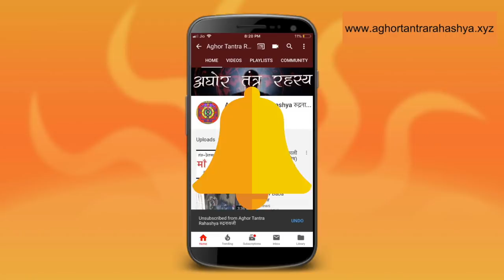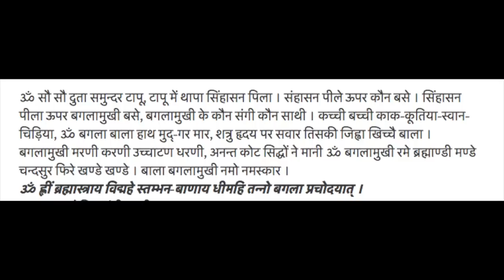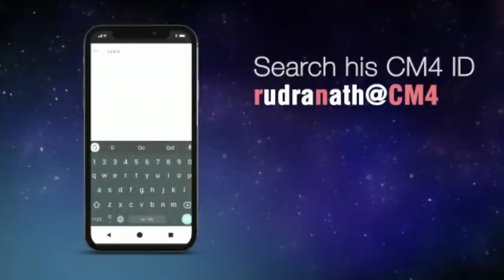माँ बगलामुखी दसमहविद्या यंत्र साधना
बगलामुखी जयंती पर आप इस्स यंत्र को सिद्ध कर के जीवन में आने वालों विपदा से सुरक्षा पा सकते हैं।
Alakh Aadesh!